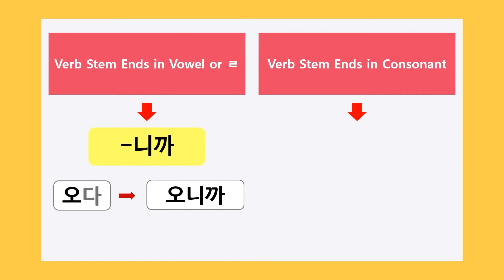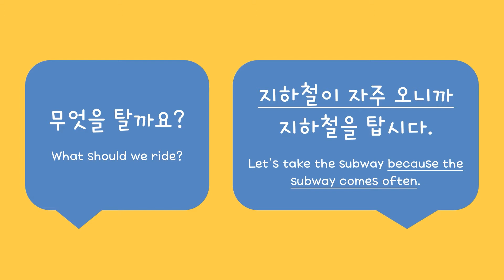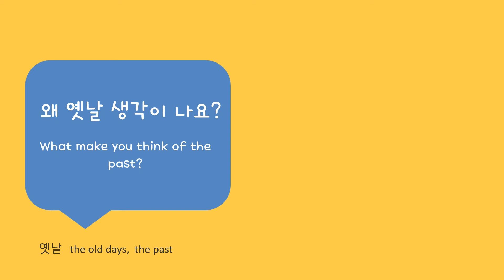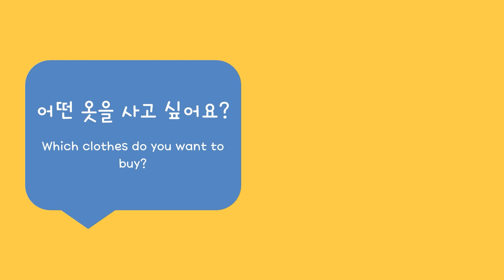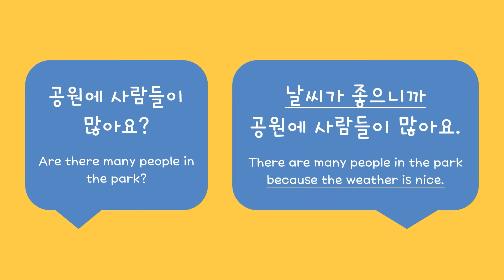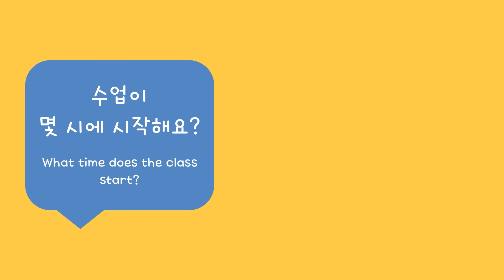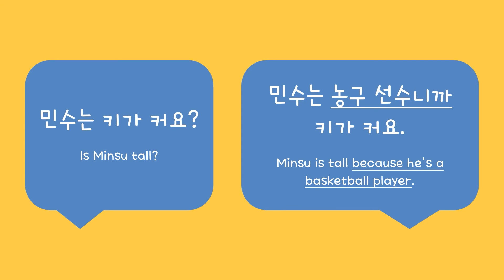Korean Grammar #18 [A/V] (으)니까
이 옷이 더 예쁘니까 이걸로 살게요.
This is prettier, so I'll buy this one.

(1)
*Verb , Adjective Ending in a Vowel or ㄹ  +  니까
   [가]다    -   [가]니까
   [놀]다    -   [노]니까

(2)
*Verb , Adjective Ending in a Consonant  +  으니까
  [먹]다     -    [먹]으니까
  [읽]다     -    [읽]으니까

(3)
*하다    -    하니까
  시작하다   -    시작하니까
  이사하다   -    이사하니까

(4)
*Noun   +   (이)니까
받침 O :  주[말] + 이니까  -  주말이니까
받침 X :  선[수] + 니까   -   선수니까

 *받침 is the final consonant at the end of a Korean syllable.

(5)
 *Irregular form
  듣다   -   들으니까
  덥다   -    더우니까

(6) Words
  : 타다(타요)  to ride ,   오다  to come
    열다  to open ,   닫다  to close
    불다  to blow ,   먹다  to eat
    아프다(아파요) to hurt ,   신다  to wear
    듣다(들어요) to listen ,   사다  to buy
    일어나다(일어나요) to get up ,   입다  to wear
    이사하다  to move  ,  시작하다  to start
    무엇  what ,   왜 why ,   어디  where ,  어떤  which
    기분 feeling, mood  ,     오랜만에 a long time
    친구 friend ,  좋다(좋아요) good
    지하철  subway ,  자주  often
    창문  window ,  바람  wind
    배  stomach ,  부르다(불러요)  full
    밥 meal, rice  ,  많이  a lot
    발  foot ,  높다  high  , 구두  shoes ,
    생각  thought ,  노래  song
    옷  clothes  ,  예쁘다 pretty
    물건 stuff ,  백화점 department store
    비싸다 expensive ,  시장  market
    일찍 early ,  회사  company
    멀다  far ,  아침 morning
    공원  park ,  사람들  people
    날씨  weather ,  식당  restaurant
    거기  there ,  곳   place
    바지 pants ,  덥다 hot ,  반바지 shorts
    바쁘다(바빠요)  busy ,  다음 주  next week
    일 work ,  수업  class ,   몇 시 what time
    내일 tomorrow ,  학교  school ,  키 height
    크다(커요) tall ,  농구  basketball